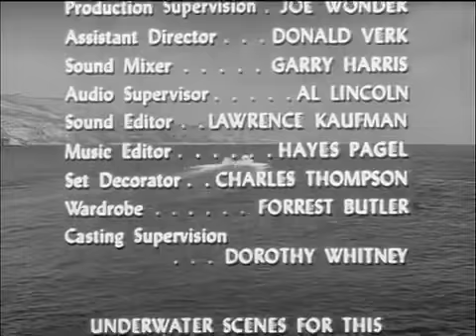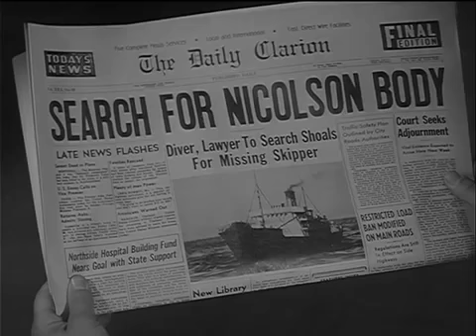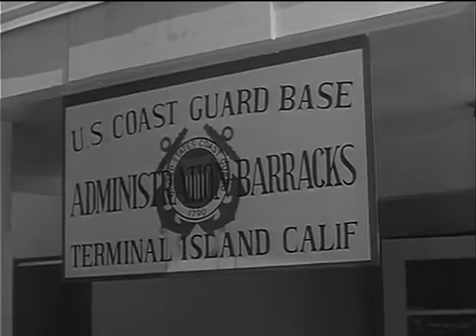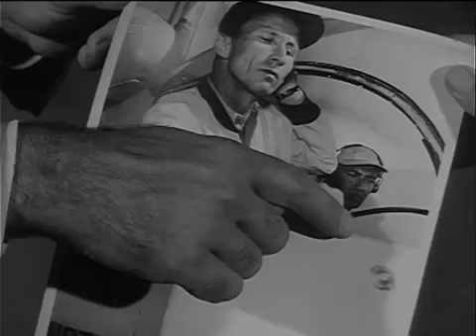Sea Hunt Period 4 Episode 36 & 37 Component 1